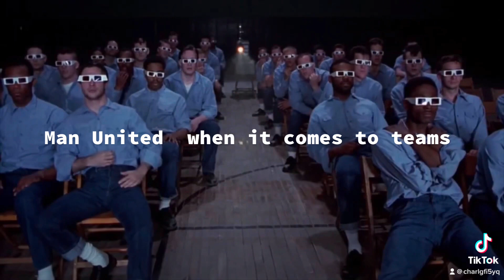City all the way